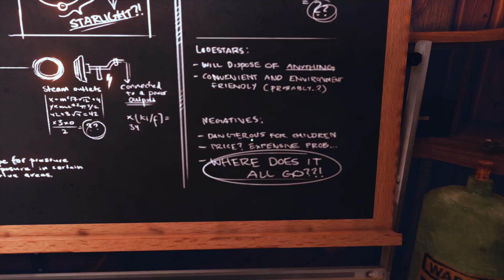A Story about my Uncle #001 - Dann erzähl mal, Papa - Let's Play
Let's Play A Story about my Uncle

First-Person Platformer von Gone North Games, Coffee Stain Studios (2014)